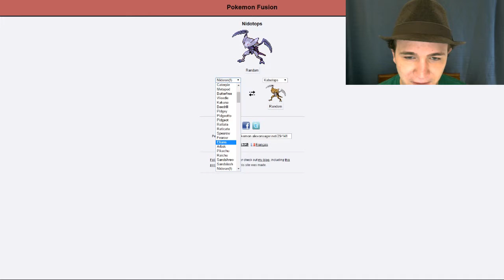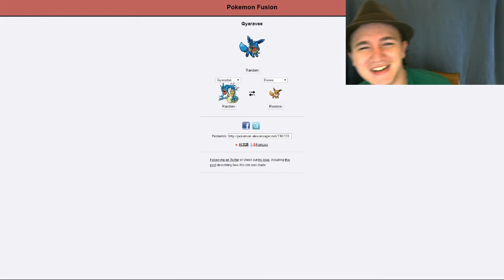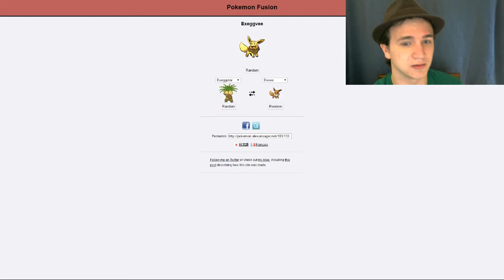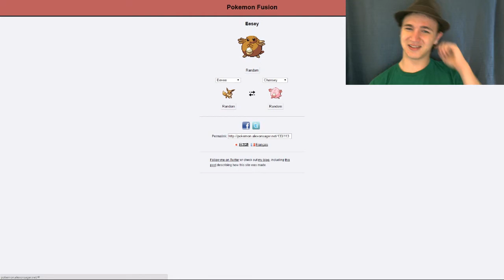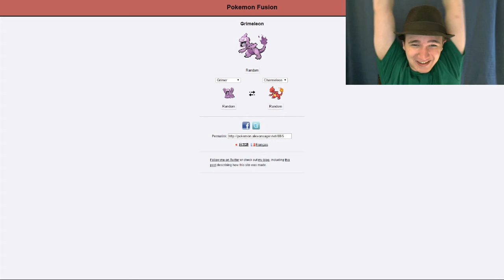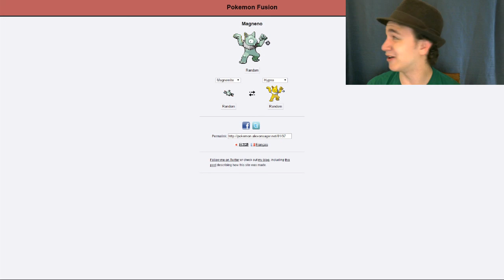Pokemon Fusions #2 - Eevee and Golem lookin' FINNNE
The song is Spring in My Step by Silent Partner.

Have a great day everyone, toodles. :-3